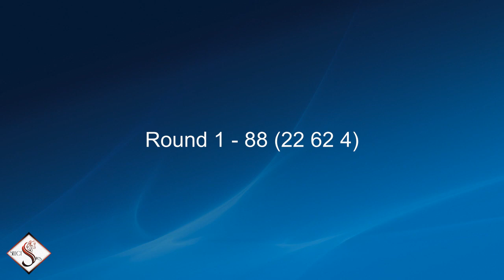2018 Warwick Stallion draft - Rob Leach & Hazelwood Congressman - 2 Rd compilation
2018 Warwick Stallion draft - Rob Leach & Hazelwood Congressman - 2 Rd compilation